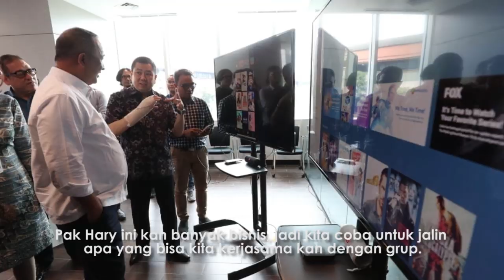BANGUN KERJA SAMA DENGAN MNC, DIRUT MANDIRI MAIN KE KANTOR MNC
Bangun Kerja Sama dengan MNC, Dirut Bank Mandiri Bertemu Hary Tanoesoedibjo di MNC Center

Kira-kira apa ya diskusinya? Yuk, kita simak videonya :)